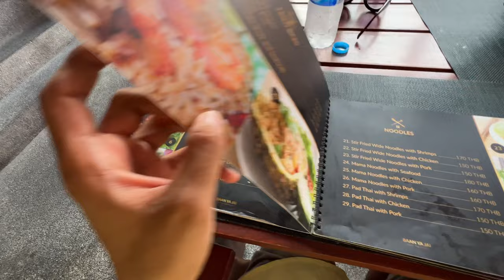Thailand Day 6 Vlog: Spectacular Sunsets, Mouthwatering Meals, & Tranquil Beaches | Koh Samui Island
Hey there, fellow travellers! Varun here, ready to spill the beans on our amazing Day 6 in Thailand. So, buckle up and get ready for some serious travel vibes!

We kicked off the day by waking up at the crack of dawn, fueled by excitement to witness the glorious sunrise at our resort's beach. And let me tell you, it was a sight to behold! The colors painted the sky in shades I didn't even know existed. Simply spectacular.

With our hearts full and bellies rumbling, we headed to the hotel's restaurant for a familiar breakfast. It was the same basic spread as yesterday, but we needed all the energy we could get for the adventures that lay ahead.

After checking out of our previous hotel, we made our way to the magnificent Baan Hin Sai Resort and Spa. Oh boy, let me tell you, the view from this place was something else. The hotel boasted a three-level swimming pool, and we couldn't resist taking a dip later on.

We hopped on a cart that whisked us away to our room, and boy, were we in for a treat. The room had this charming, quaint vibe with a balcony overlooking the sea. But the cherry on top? A jacuzzi right there on the balcony! Talk about pure luxury.

Now, here's where my little misadventure comes into play. I decided to walk to the reception to grab our bags while Shivangi waited. Let me tell you, that walk felt like an eternity! But you know what? It was totally worth it because this property is packed with intriguing quirks at every turn.

Once I retrieved our bags, we headed out for a delightful lunch at Baan Ya Jai restaurant. Oh my taste buds, get ready to dance! We indulged in the famous massaman curry, mouthwatering papaya salad, tantalizing Tom Ya Gai, and of course, refreshing mango shakes. Flavor explosions, my friends. Flavor explosions.

After that epic feast, we made our way back to the hotel, where we freshened up and geared up for an adventure to Lipa Noi beach. Located on the west side of the island, this beach boasted the most jaw-dropping sunset we've ever witnessed. It was like a canvas painted with hues of gold and pink, setting the sky ablaze. Nature truly knows how to put on a show.

Once we returned to the hotel, we couldn't resist taking a dip in the pool. I mean, how could we resist the allure of those crystal-clear waters? It was the perfect way to unwind and soak in the tranquility of our surroundings.

To end the day on a blissful note, we treated ourselves to a rejuvenating massage. Ah, the pure bliss of relaxation! And for dinner, we decided to grab some goodies from our trusty 7-11. They may be our go-to for convenience, but let me tell you, those simple meals somehow hit the spot every time.

And with that, Day 6 came to a close, leaving us with memories to cherish and hearts filled with gratitude. We've only scratched the surface of what Thailand has in store for us!